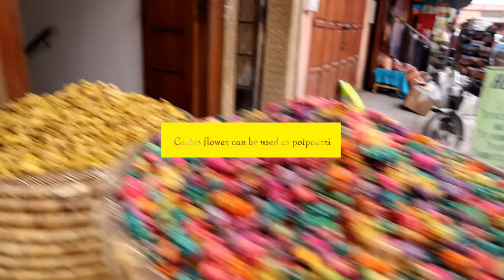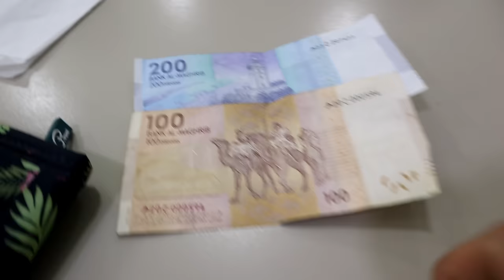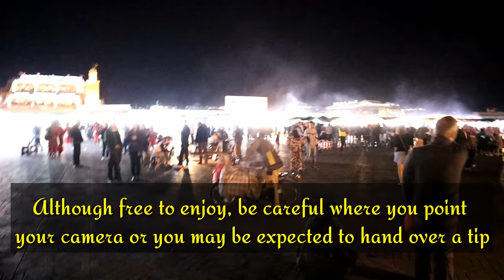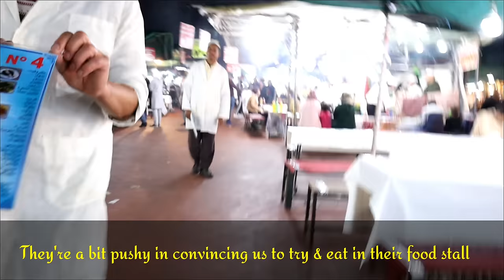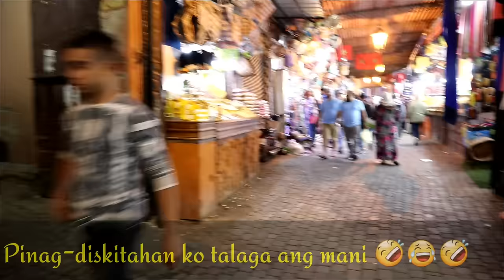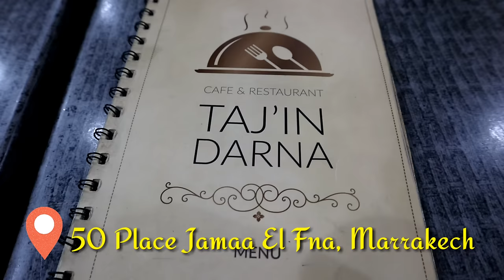Exploring Marrakech Market in Morocco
Exploring the busy and vibrant market of Morocco.

Watch out for an exciting glamping in Sahara desert on the up coming vlogs.

Morocco Vlog Part 5: THIS VLOG

                    🎶🎶🎵 MUSIC 🎶🎶🎵

- Jeremiah 29:11